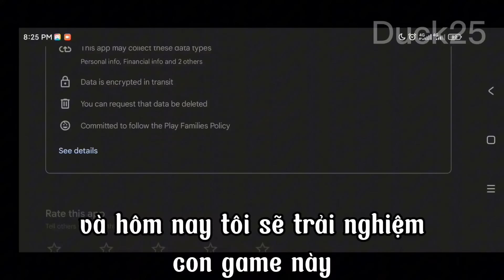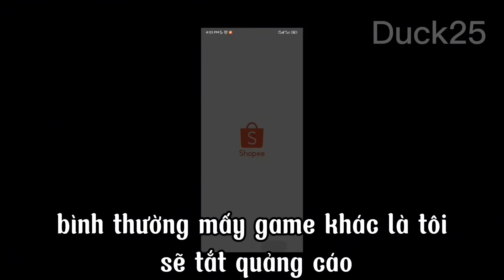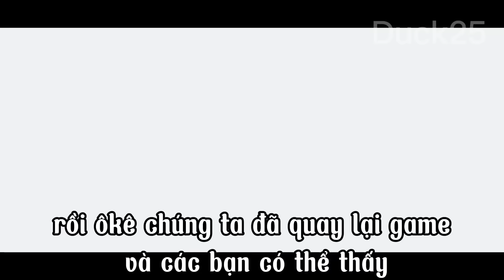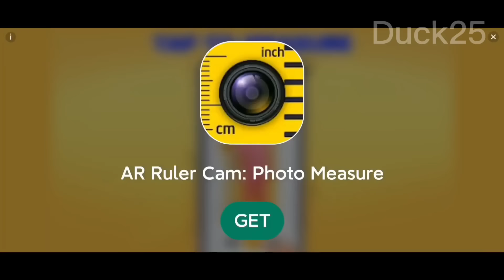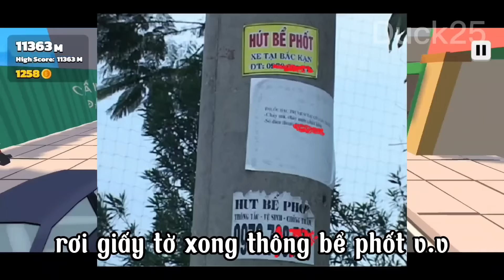ĐÂY LÀ CON GAME NINJA LEAD BODOI NHẤT BẠN TỪNG THẤY!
Monganhfakemgdungdamem:((

nếu ace muốn donate thì donate tiền ăn sáng tại đây 🤓:
- Stk: Viettinbank 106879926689 Vu Hong Duc